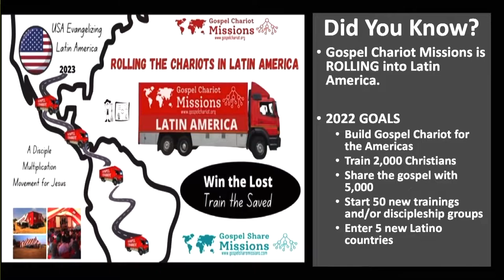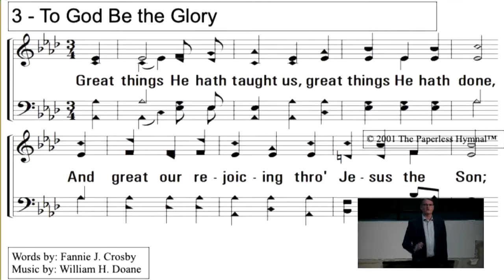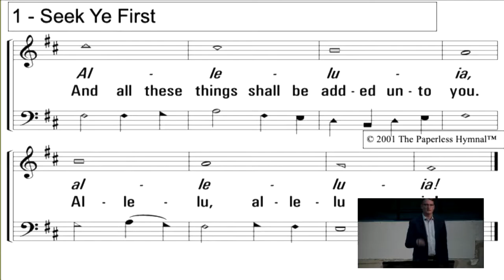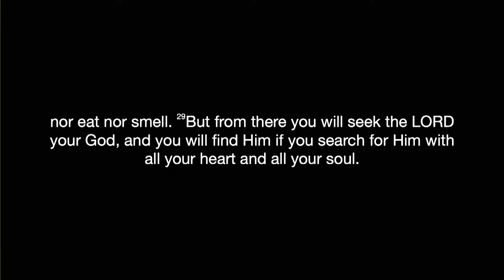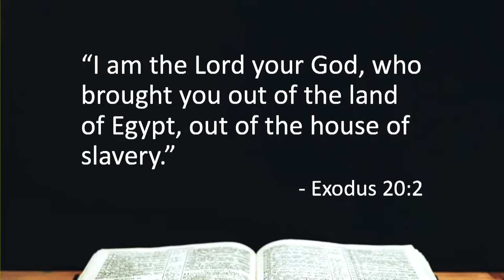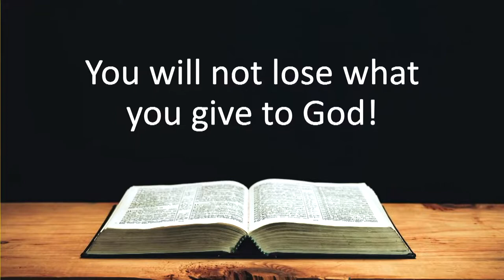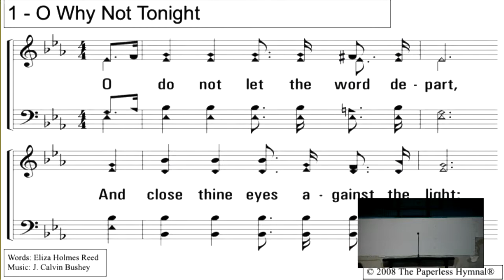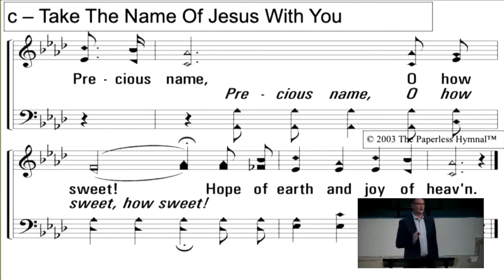"The Faith: God Wants to Be First" - Keith Harris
Sunday Evening Worship - July 3, 2022